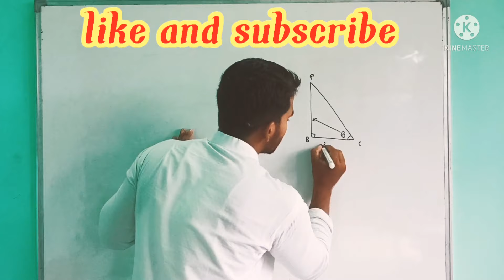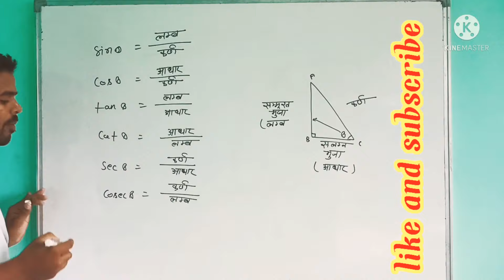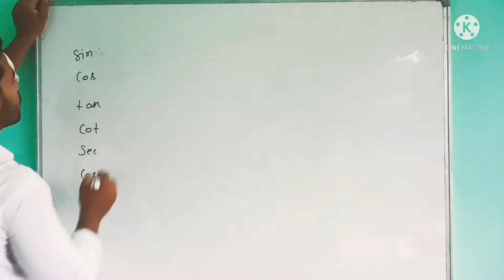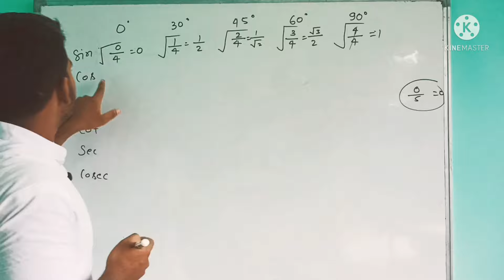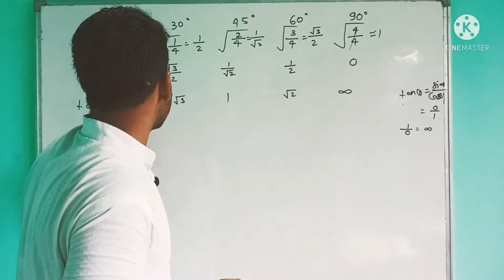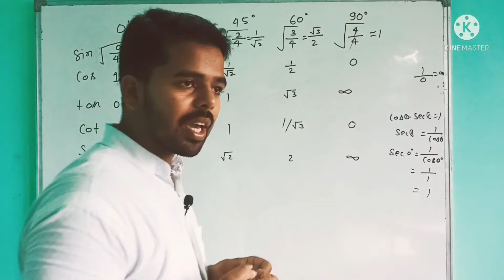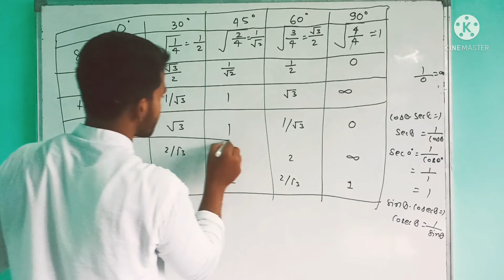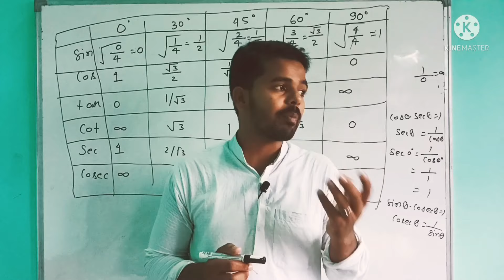त्रिकोणमितीय सारणी, tirkodmiti Sardi.MMT Classes(Mohammad sir)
त्रिकोणमितीय सारणी, trikonamiti sarni ,MMT Classes (Mohammad sir), math Masti, SMS experiment, Abhinav sir, Rakesh Yadav, math Masti again, Mohammed classes